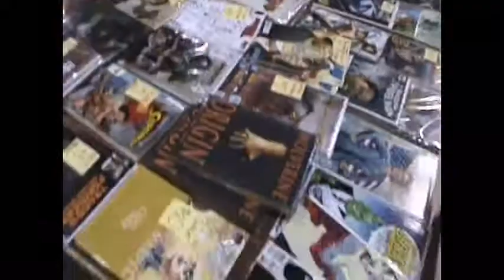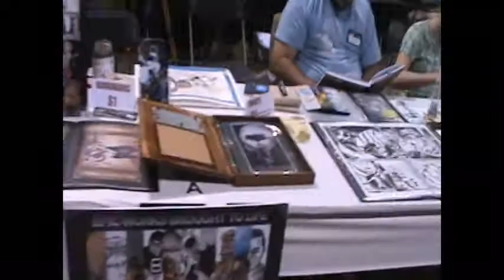Chicago Comic-Con 2009 Trailer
Amber & I went to Chicago Comic-Con (formerly Wizard World) this past weekend.  We documented our time on video, and talked to some really cool artists.  This is a teaser trailer for a longer form video that I'm working on, made up of footage taken over Saturday and Sunday.

There are a few people I interviewed that aren't in the trailer, so make sure to check back when I finish the full length!

Artists in the trailer (in order of appearance)
Menton Matthews III
Thomas Kelly
Victor Carungi
Pab Sungenis
Josh Johnson
Phil Machi

The final long video will be complete soon.